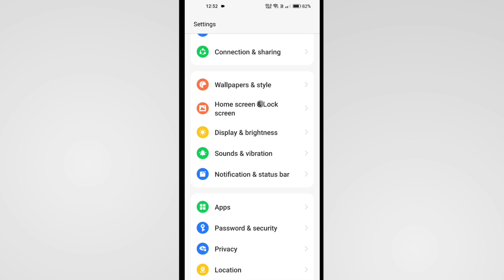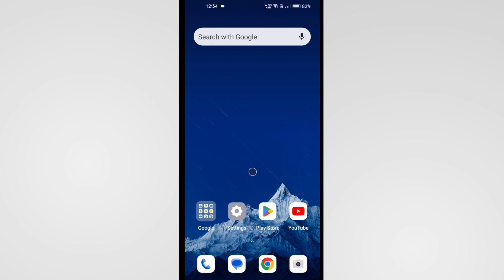How To Reset Network Settings In Oneplus